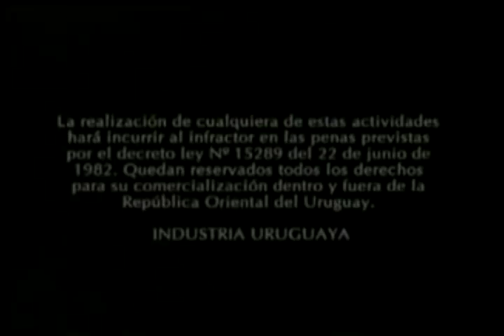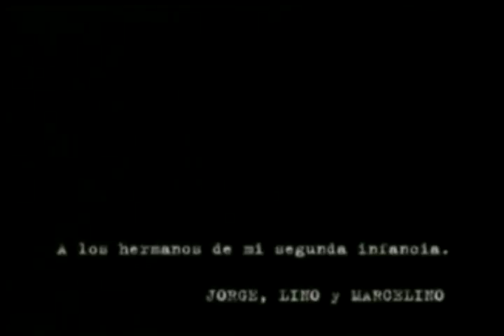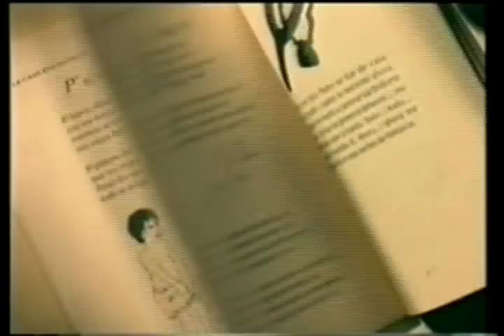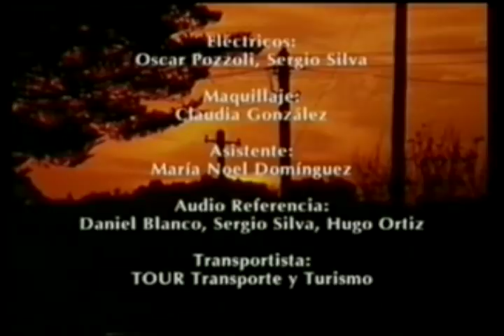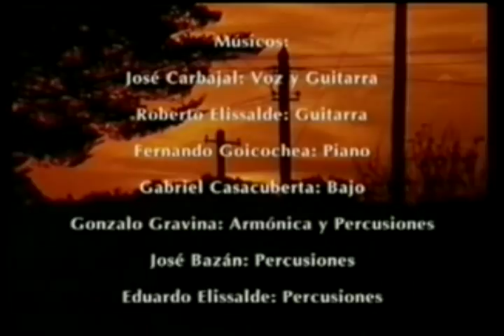José Carbajal "El Sabalero" - La Casa Encantada (completo)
01-Chiquillada 02-Grillo Cebollero 03-Techos de zinc 04-Trocha angosta 05-Los Panaderos 06-Pa acarrear el agua 07-Carita gris Note vayas Pedro 08-Colmeneras 09-Pal Abrojal 10-La Sencillita 11-A mi gente 12-No me olvides-No te vayas nunca compañera 13-Johanna 14-Los Amigos